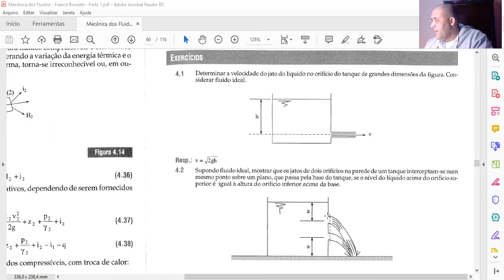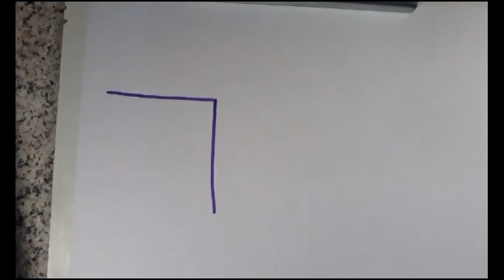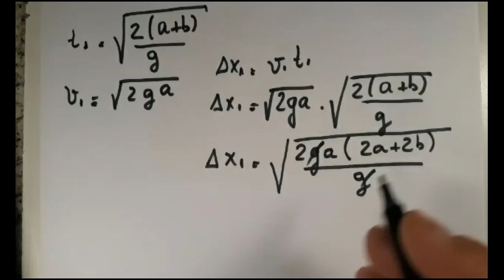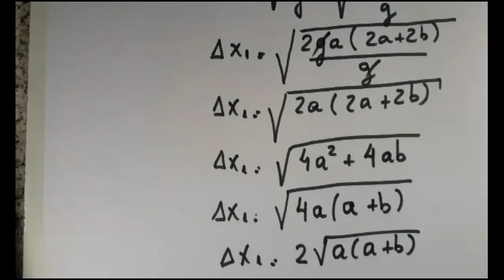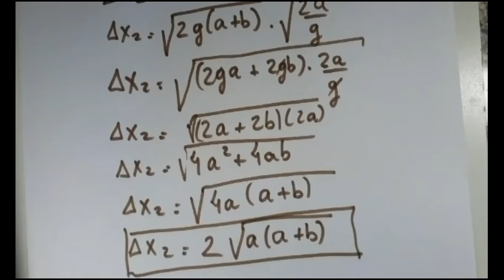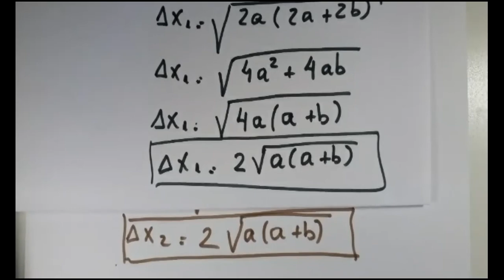Exercício |Brunetti 4.2